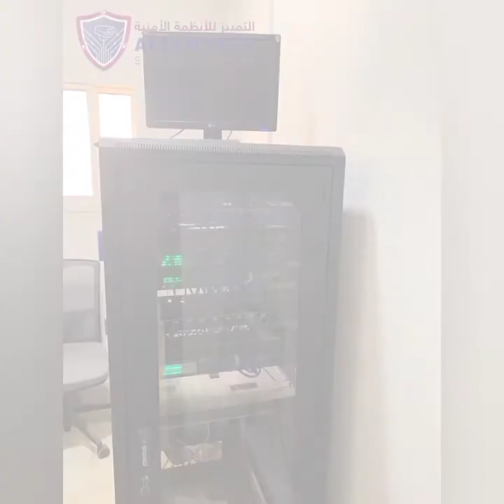Commercial CCTV CAMERA Photos Doha Qatar 2021 كاميرات المراقبة الدوحة قطر